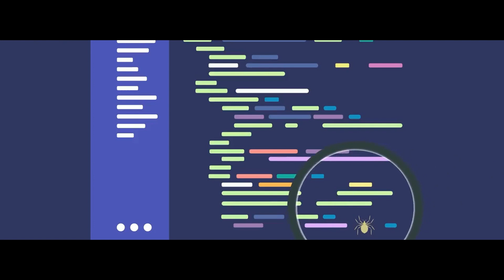5 Signs You're Still a Junior Developer (You Probably Are) 🤏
Do years of experience have anything to do with your "Developer" level, if you still act like a junior developer? Are you a junior developer or a senior developer? How can you tell the difference? In this video, I will share with you 5 signs that you are still a junior developer and how you can improve your skills and confidence.